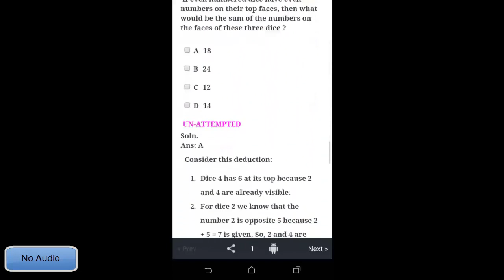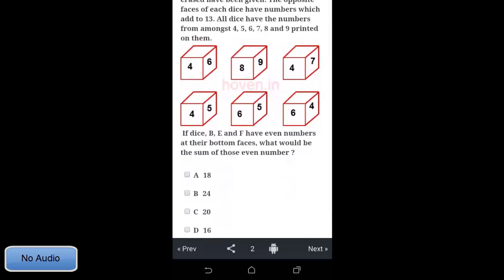Video for Android Quiz Apps on Google Play Store